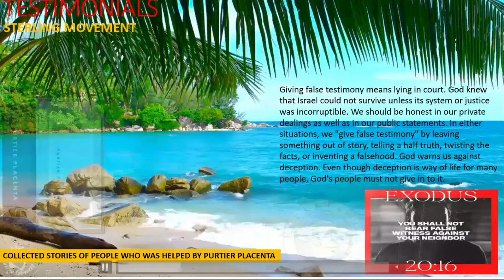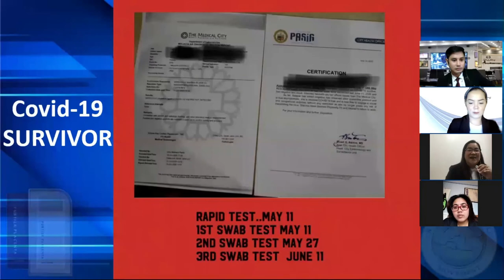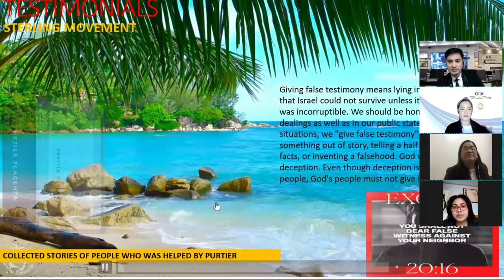PURTIER PLACENTA COVID-19 Positive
Boost Immune Sytem